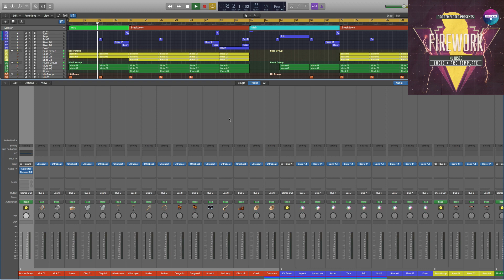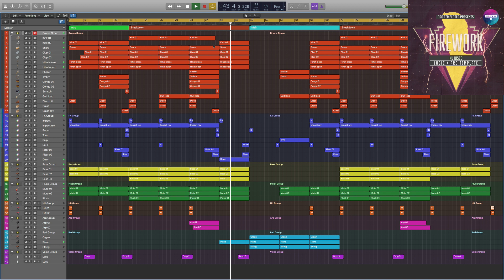Nu Disco Logic Pro Template Firework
Genre: Nu Disco
BPM: 122
Instruments/effects : Spire v1.1.9,Kickstart 1.0.9,FabFilter Pro-L 1.13 Produced: By Fisun
DAW: Logic Pro X